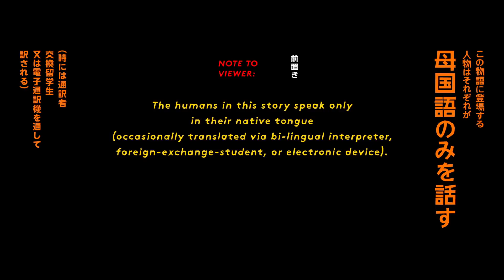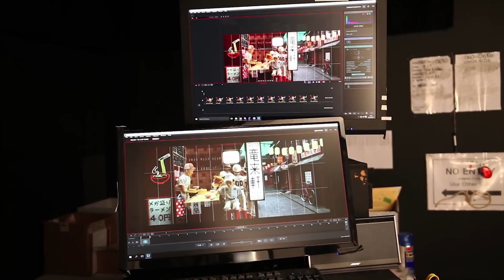ISLE OF DOGS - SOULIMA PODCAST/YOUSSEF KSIYER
فهاد الفيلم ديال ويس أندرسون غادي نكتاشفو واحد من أحسن الأفلام ديال صطوب موشن
قصة لي كتخلينا كمتفرجين نعيشو لأحداث ديالها من وجهة نضر ديال الكلاب

written and produced by Youssef Ksiyer